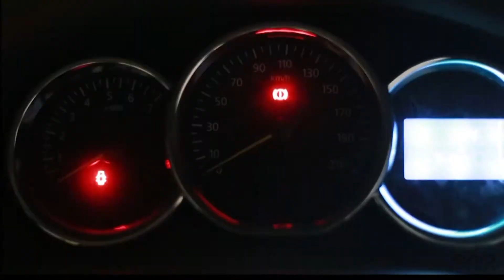RENAULT LODGY KERALA PRESS LAUNCH VIDEO :: FWD EVENTS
Renault Lodgy Kerala Press Launch

An event by FWD EVENTS TEAM